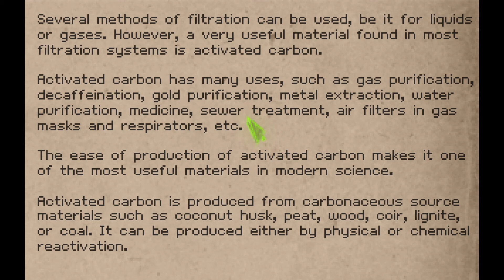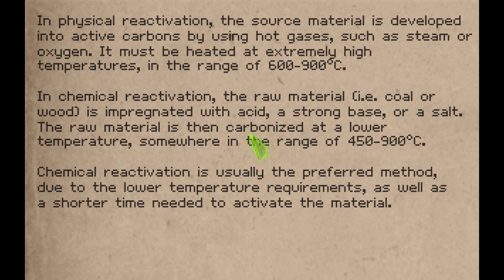Shardlight (deutsch) [06] - Den Armen helfen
Um Danton unsere Treue zu beweisen, sollen wir der Bevölkerung helfen. Als wir uns umhören, haben zwei Standbesitzer Probleme: Gus und Gordon. Gus erzählt uns, dass das Fleisch immer knapper wird, da es kaum noch lebendige Tiere auf seiner Farm gibt. Eine kurze Reise dahin offenbart, dass sein Vater Probleme mit der Fütterung des Viehs hat. Ein Großteil ist verendet und die Raben machen sich über die Leichen her. Gordon hat möchte dagegen eine Schutzmaske für seine Tochter. Die Maske selbst finden wir bei einer Vogelscheuche, aber den Filter müssen wir selbst herstellen.

Shardlight
Willkommen in einer Stadt in der Endzeit. 20 Jahre sind vergangen seitdem die Bomben gefallen sind und da Leben verändert haben. Überall verbleiben Ruinen und die administrative Struktur hat sich geändert. Es gibt drei Ministerien, welche die wichtigsten Ressourcen, wie Medizin und Energie verteilen - genannt: die Aristokratie. Die Bevölkerung wird unterdrückt und die Zuteilung verläuft schleppend. Schlimmer noch, die Krankheit Grüne Lunge wandert durch die Straßen und fordert seine Opfer. Die Erkrankten werden sicherheitshalber in eine Quarantäne-Zone geschickt und es kommt glücklicherweise zur Erstellung eines Impfstoffs. Dieser sei jedoch stark begrenzt und kommt es auch hier zu einer Zuteilung, welche die Reichen bevorzugt. Die Schwachen sollen jedoch auch Chancen auf den Impfstoff haben ... auch wenn nur durch Glück, denn sie können sich Lose für eine so genannte Impf-Lotterie gewinnen.

Amy Wellard hat ihren Vater verloren und hat neuerdings Hustenanfälle, die ersten Anzeichen für die Grüne Lunge. Um trotzdem ein Ziel zu haben, hat sie sich einen Lotteriejob besorgt und soll ihr technischen Verständnis nutzen, um einen Reaktor zu reparieren. Sie hat nicht geahnt, dass dieser kleine Job den Umsturz des ganzen Systems nach sich zieht.

Und so beginnt die Geschichte einer jungen Frau, welche zwischen die Fronten von Widerständlern und der Aristokratie gelangt und dabei scheinbar auch einer anderen Entität begegnet: dem Sensenmann.

Mystic Dungeon

Shardlight
Erscheinungsjahr: 2016